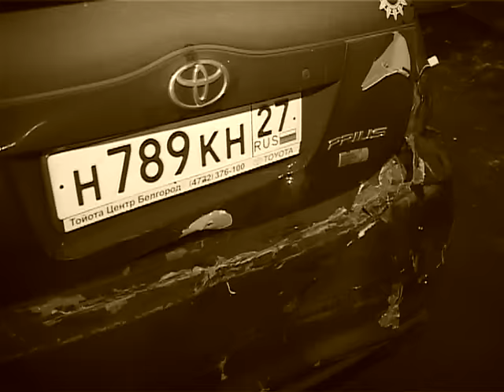Пешеход пострадал в результате столкновения двух авто на Борисенко